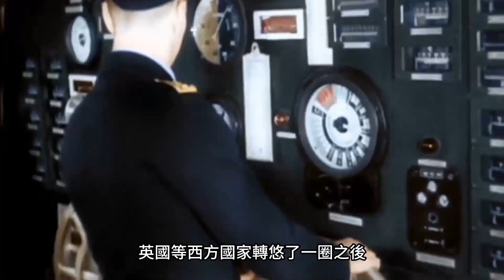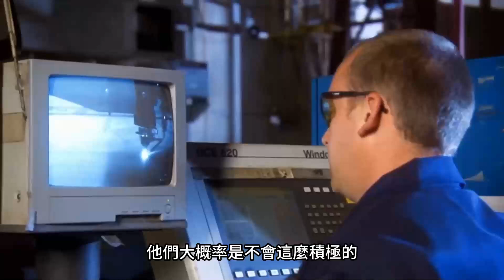東京回來後，首支會員影片【日本10式】～世界機動性最好的坦克| 豹2 | 挑戰者2 | 10式 | 自衛隊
既要滿足日本法律的要求，又樣讓坦克在公路上行駛，還要能穿過民用車輛涵洞，這樣的輕型坦克不僅要小巧，重量也要輕，10式就這麼誕生了#火力就是正義